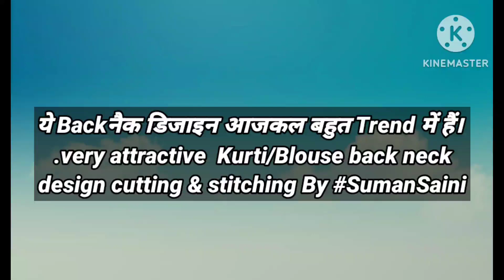ये very attractive Kurti Backनैक डिजाइन आजकल बहुत Trend में हैं। cutting & stitching By SumanSaini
Hello Friends this is Suman,Beautiful A-shape Baby frock (3-4)years
cutting & stitching By SumanSaini
Beautiful Net Baby Frock Baby frock Designs/baby dress design
By Suman Saini
I post videos on how to design, cut & stitch different types/styles of clothes to make it easy for beginners to stitch.

umbrella cut baby frock cutting and stitching, baby frock cutting